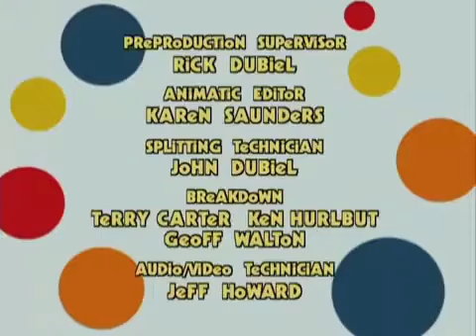Rolie Polie Olie Episode 8